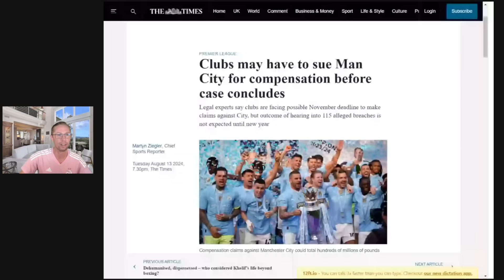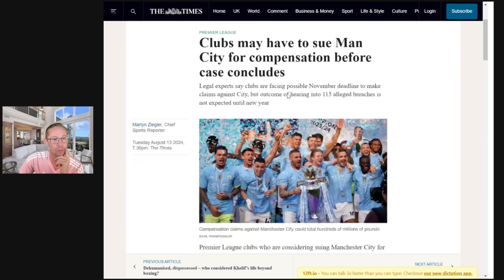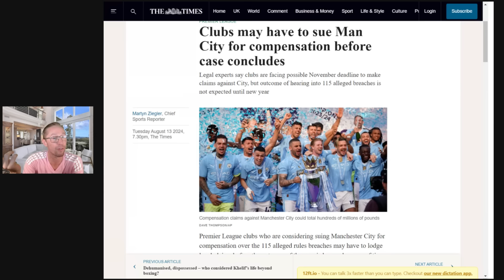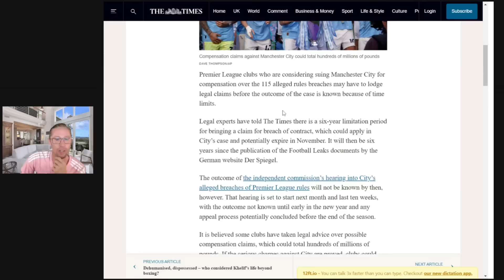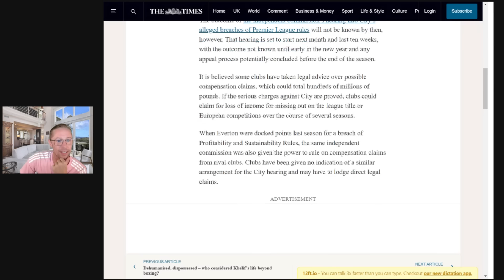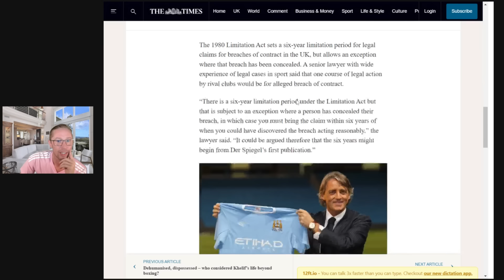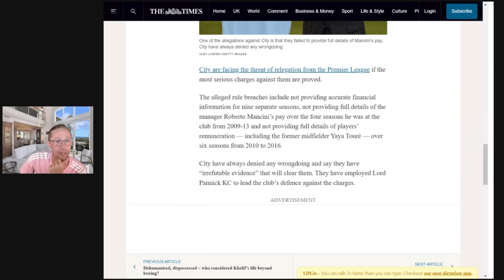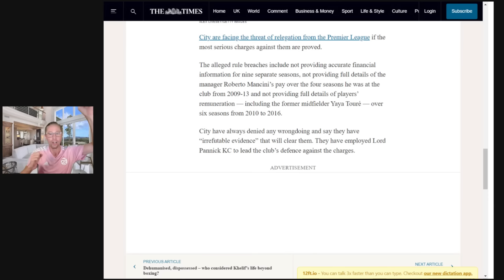🚨WTF! Man City HATE & FEAR is an ILLNESS